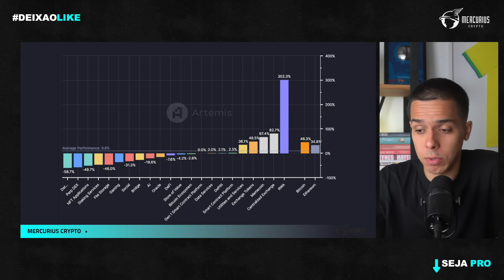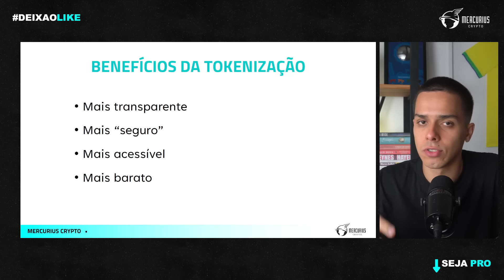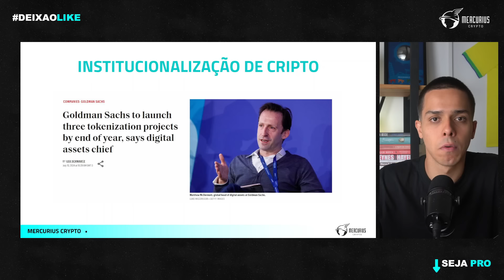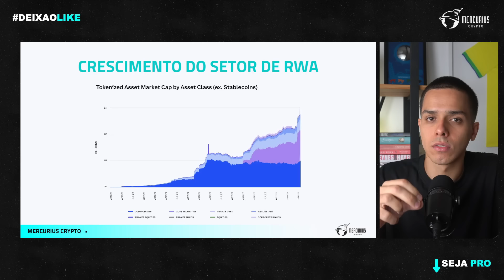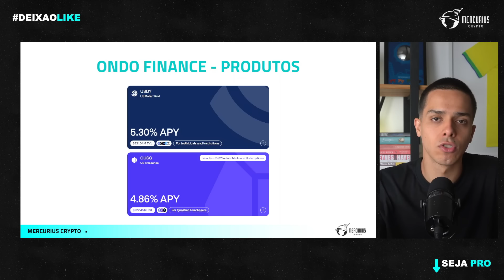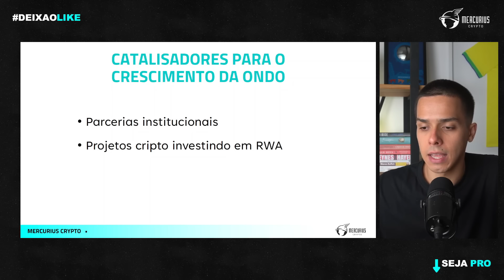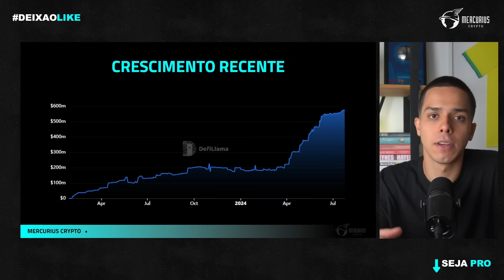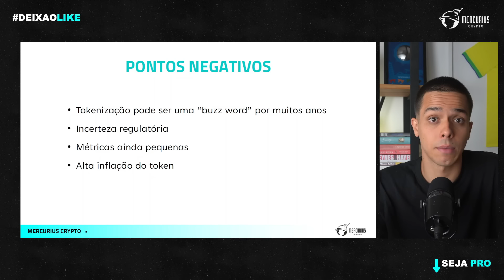ONDO FINANCE | Vale a Pena Investir?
A Ondo Finance e o setor de tokenização (RWA) em cripto vão crescer?

Capítulos:
(0:00) Introdução
(1:20) O mercado de RWA (tokenização)
(5:50) Os catalisadores do mercado
(8:50) Ondo Finance
(14:40) Parceria com institucionais
(15:50) Investimentos em RWA
(17:40) Pontos negativos
(18:30) Conclusão